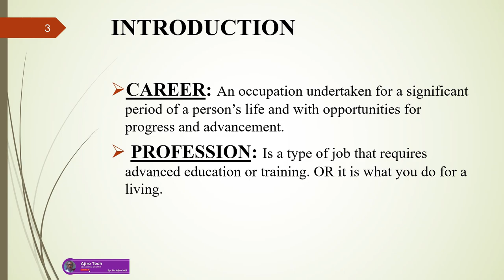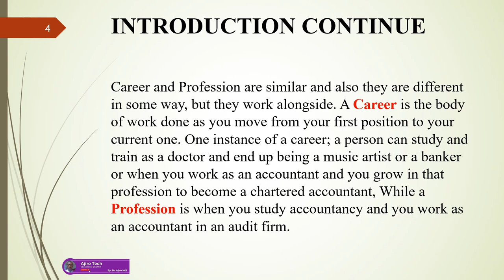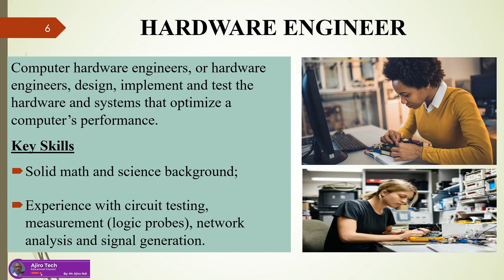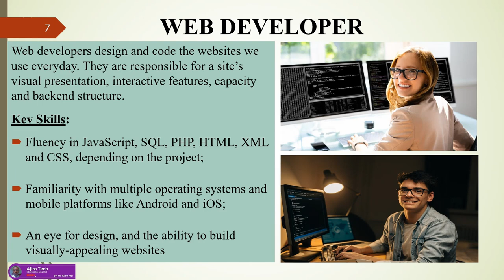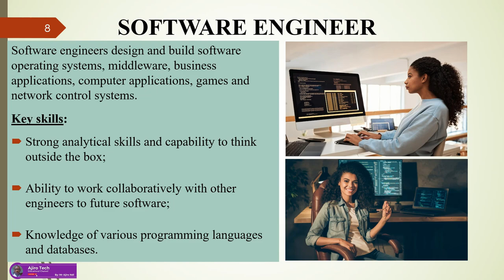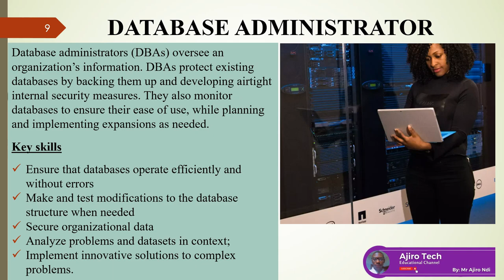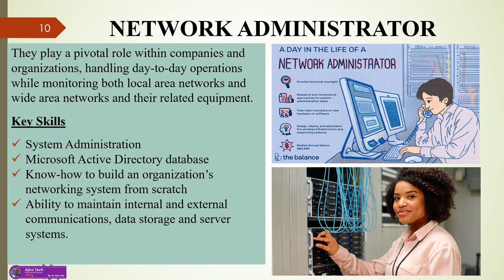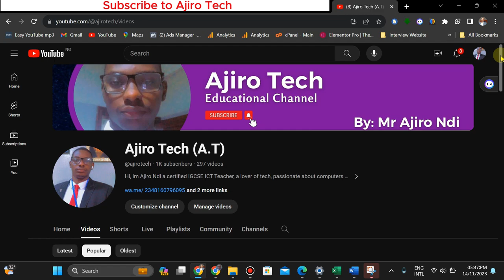Computer Career Opportunities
In the ever-evolving landscape of technology, computer science has emerged as a dynamic and indispensable field, driving innovation and shaping the way we live and work. As the world becomes increasingly interconnected, the demand for skilled professionals in the realm of computers continues to surge. A career in computer science opens doors to a vast array of opportunities, offering individuals the chance to contribute to groundbreaking advancements, tackle complex challenges, and play a pivotal role in shaping the future. Whether you are drawn to programming, artificial intelligence, cybersecurity, data science, or the myriad other facets of computing, the possibilities are boundless. This introduction aims to illuminate the diverse and exciting computer career opportunities that await those ready to embark on a journey into the heart of the digital revolution.

Link to join our IGCSE HUB Discord Community Server for classes and materials